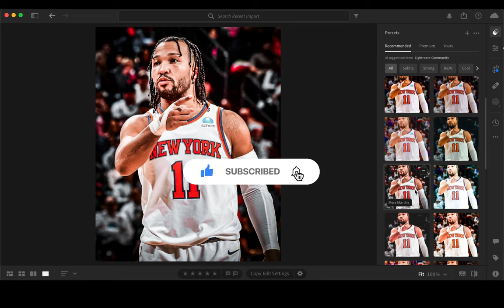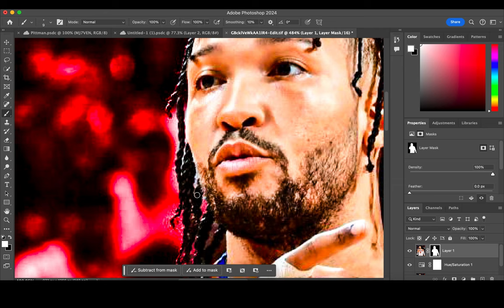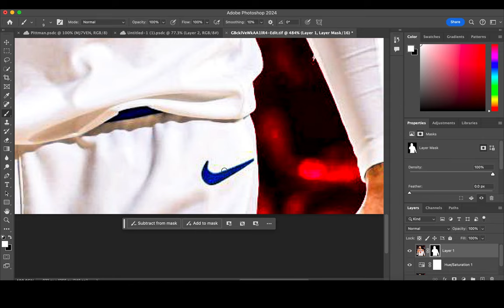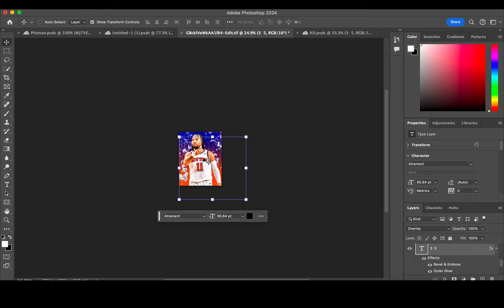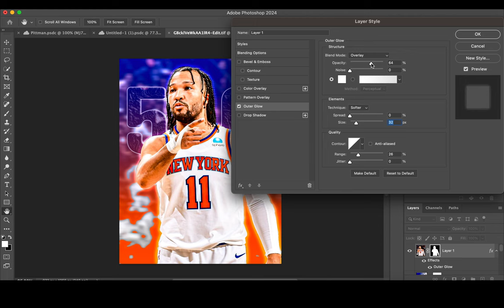Jalen Brunson 50 Point Night Photo Manipulation: Sports Editing Tutorial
In todays speedart video I'm using Photoshop to create a visualdesign featuring nba player